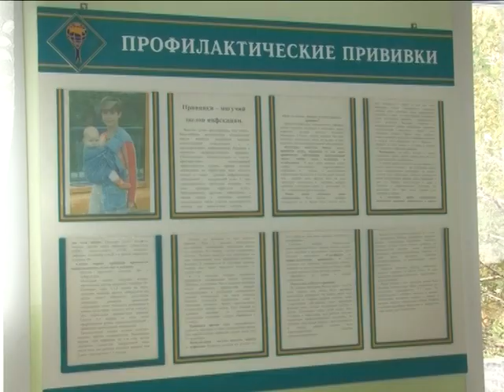Главная тема недели - Прививки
«Главная тема недели». Чем опасен грипп, стоит ли  делать прививки?